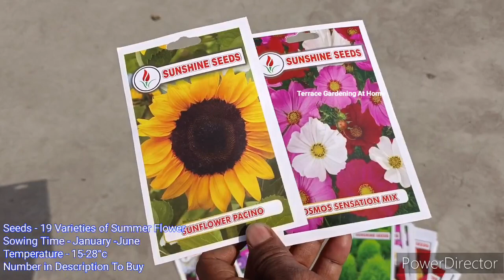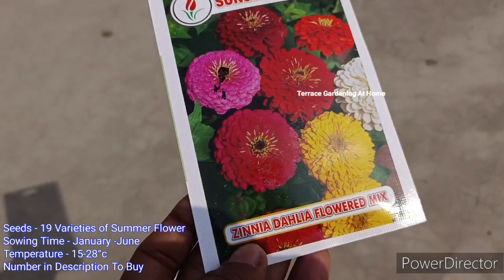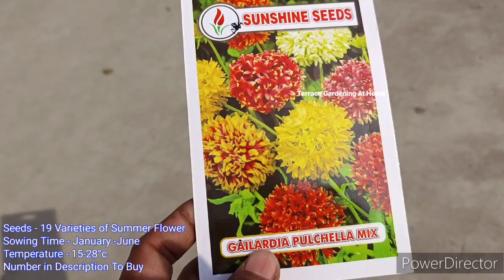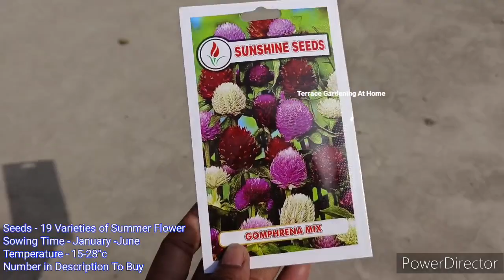19 Varieties of Summer Flowers / Sow From February to June / Summer Flowers Name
19 Varieties of Summer Flowers / Sow From February to June / Summer Flowers Name